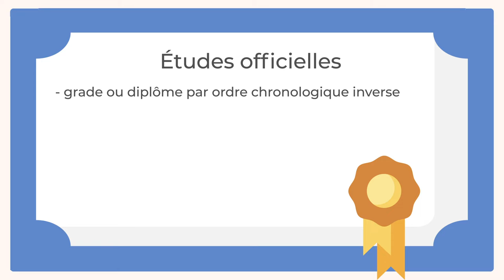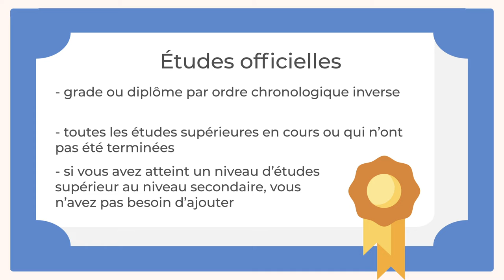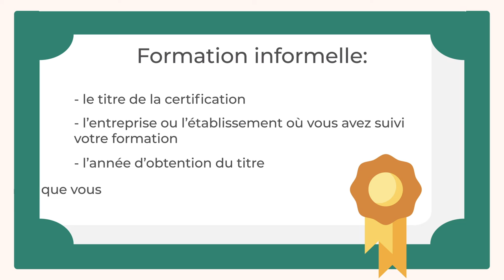Portfolio numériques - Études Certifications